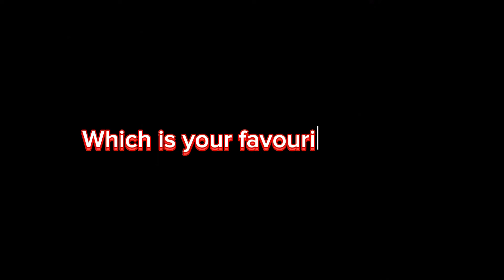All of my TMNT Michelangelo Action Figures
Teenage Mutant Ninja Turtles Michelangelo Mikey Action Figure Collection 2024

Time codes
00:00 - Intro
00:03 - TMNT 2012 Mikey
00:13 - TMNT 2003 Mikey
00:23 - TMNT 2012 mini-Mikey
00:34 - TMNT 1990 Mikey
00:44 - The Last Ronin
00:54 - Everyone